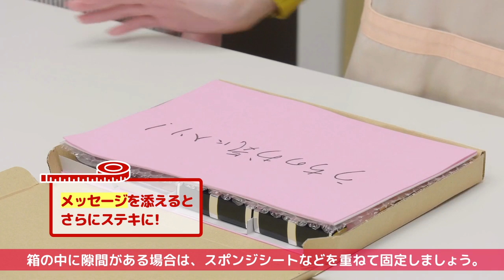アクシデント3、ユッキーナ唖然、ランナー乱入／「レターパックライト」Webムービー『こまごまコスメパッキング術』篇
日本郵便株式会社は、タレントの木下優樹菜と、整理収納アドバイザーの梶ヶ谷陽子が「レターパックライト」の活用術を紹介するWebムービー「ユキナの3cmパッキング」の『キラキラ小物パッキング術』篇、『おさがり一式パッキング術』篇、『こまごまコスメパッキング術』篇、『メガ盛りBOOKパッキング術』篇の全4本を2019年3月20日より公開。

本動画は、厚さ3cmまで・重さ4kgまでのお荷物が全国一律360円で送れる「レターパックライト」の活用術を、木下が梶ヶ谷先生のレクチャーを受け、さまざまなものを厚さ3cmにパッキングしていく、番組形式のHowToムービー。

料理番組を彷彿とさせる「ユキナの3cmパッキング」という番組タイトルから始まり、梶ヶ谷先生が木下にレクチャーを始めると、毎回アクシデントが発生。そのまま番組は続き、くすっと笑えるシュールなHowToムービーとなっている。放送事故的なシーンもあるが、各アイテムのパッキング術は、簡単で、すぐにでも実践したくなるようなテクニックが満載。

友人や家族へのプレゼントはもちろん、フリマのお荷物の発送にも参考になるWebムービーとなっている。